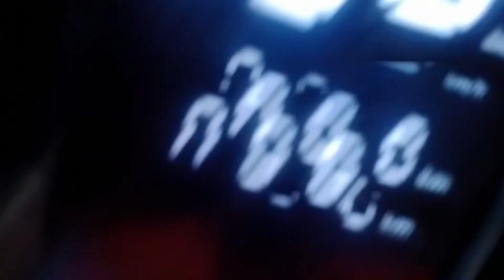kadayanallur petrol pump worst behaviour for customer no bottles allowed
நான் எனது அப்பா வண்டியில் வயல் வர போயிருந்தேன் இப்பொழுது பெட்ரோல் இல்லை பெட்ரோல் போட மறந்து விட்டோம் அப்பொழுது திருப்பி வந்து என்னுடைய எலக்ட்ரிக் பைக் எடுத்துக் கொண்டு வரும் வாட்டர் பாட்டில் எடுத்து பெட்ரோல் பங்க் போனேன் அப்போது பாட்டில் தர மறுத்தனர் எனக்கு என்ன செய்வதென்றே தெரியவில்லை எனது வண்டியில் 10 எம் எம் டி ஸ்பானர் இருந்தது திருப்பி எலக்ட்ரிக் பைக் எத்தனை கிலோமீட்டர் திரும்ப போய் எனது வண்டியில் உள்ள டேங்கை கழட்டி கொண்டு 150 ரூபாய்க்கு பெட்ரோல் நடக்கும் திருப்பி போய் மாட்டி விட்டேன் என்ன செய்வதென்று தெரியவில்லை
behaviour for customer
no bottle petrol allowded